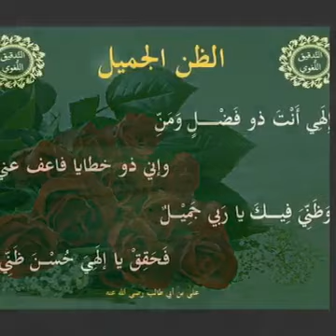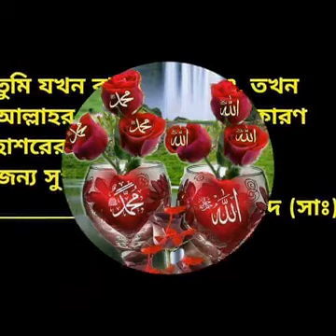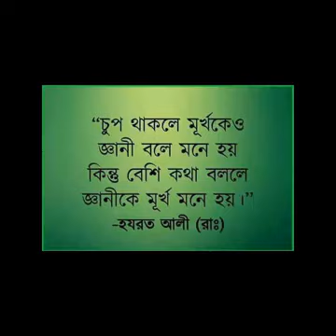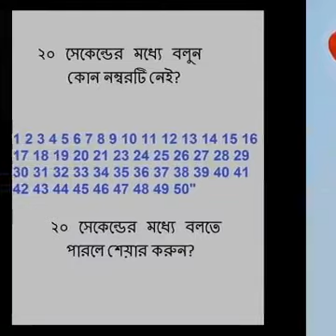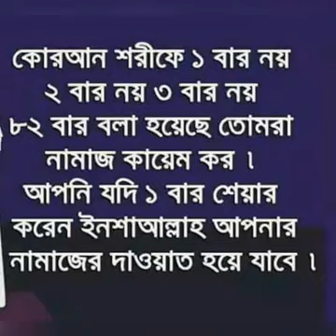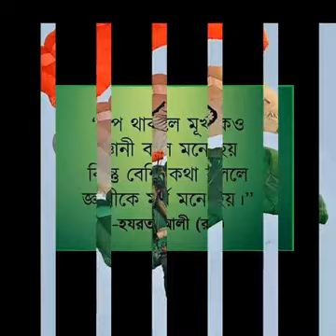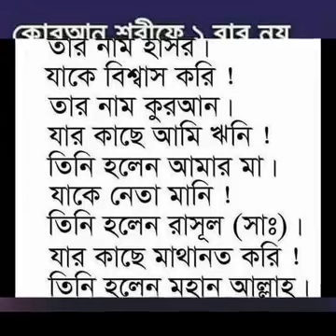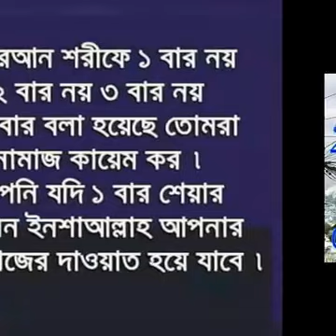Nurul islam part 2